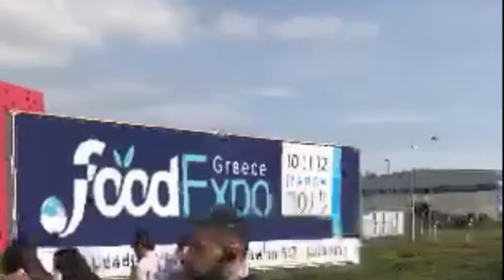Olive Oil Cretanthos FoodExpo Greece 2018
Olive Oil Cretanthos participated in FoodExpo 2018 which is a Food and Beverage Exhibition in Athens, Greece. Cretanthos Olive Oil is a premium quality extra virgin olive oil which is produced in Crete island in Greece. Find more info about Cretanthos Olive Oil